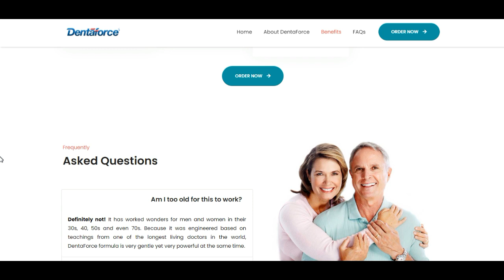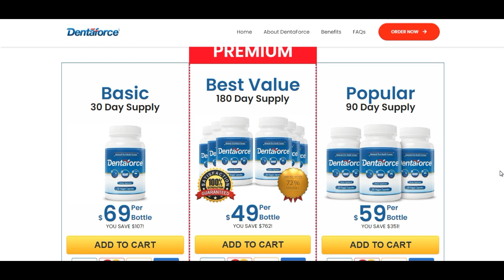DentaForce Review - BE CAREFUL – Does DentaForce Work?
DentaForce Review
The WHO statistics on dental health show that nearly 90% of all the people in the world face some dental issues, while 30% have already lost at least one tooth. These statistics are quite worrying since dental health is an integral factor of a person’s overall health. Nevertheless, DentaForce claims to solve all the common dental issues for customers of all ages within the convenience of their own homes.
Dental issues can be quite frustrating and embarrassing. For instance, having bad breath can affect your confidence and ability to socialize and interact with your friends and family. Dental issues can also be quite painful, particularly when you experience significant tooth sensitivity and pain. Dental problems, from cavities to bleeding gums, often force people to seek out remedies like using costly toothpaste to considering dental implants.
There is a new dental solution available today that will help you avoid those invasive and costly procedures. DentaForce is a top-notch dental support supplement that claims to help users solve all their dental problems and rebuild their confidence.
Introducing DentaForce
DentaForce is a new health supplement that uses natural ingredients and a proprietary formula to kill off bad bacteria in the mouth and enhance dental and oral health. This product allows people to regain their beautiful white smiles by removing plaque, harmful bacteria that lead to dental issues.
Oral and dental issues are quite common and can affect people of all ages. Some of the common issues include tooth sensitivity, bleeding gums, loose teeth, and various other oral ailments. Bad breath is also a common symptom of poor dental health. If you are experiencing any of these oral issues, then DentaForce could be a good solution.
Regular dentist appointments are not only costly, but they can also waste a lot of time. In most cases, you will need invasive surgeries or implants, often linked to adverse effects, particularly if something goes wrong during the surgical processes. DentaForce provides consumers a better, powerful, and fast-acting solution that is cost-effective and easily implemented at home. It is an ideal dental solution for people with dental issues and those who want to avoid experiencing these problems.
How DentaForce Works
DentaForce works by creating a protective, beneficial layer over your gums and teeth to prevent cavities and any further damage. It eliminates the various acidic processes that support bacterial production in your mouth while using saliva for constant detoxification.
This supplement also works to enhance your overall dental health. It restores your teeth’ natural whiteness and glows by removing the cavities and plaque that may have been accumulating in your gums and teeth. Furthermore, DentaForce also minimizes your vulnerability to various dental diseases while giving you fresh breath.
DentaForce Ingredients
DentaForce only uses the best quality natural ingredients sourced locally and from foreign producers that use organic production methods without any chemicals or pesticides. This guarantees better quality ingredients with no contaminants or risky toxins. All of the ingredients used in this product were comprehensively tested and researched to determine the most optimal dosage.
Here are the ingredients used in DentaForce:
• Zinc oxide 30mg
• Milk thistle 200mg
• Beetroot 50mg
• Chanca Piedra 50mg
• Artichoke leaves 50mg
• Chicory root 50mg
• Jujube seed 50mg
• Yarrow flowers 50mg
• Dandelion 50mg
DentaForce also includes a custom proprietary blend of ingredients that all combine to enhance your oral health. The ingredients used in that blend include celery, burdock, alfalfa, yellow dock, feverfew, red raspberry, ginger root, berberine, L-cystine, and methionine. Other notable ingredients used in DentaForce include cellulose, rice flour, silicon dioxide, and magnesium stearate.